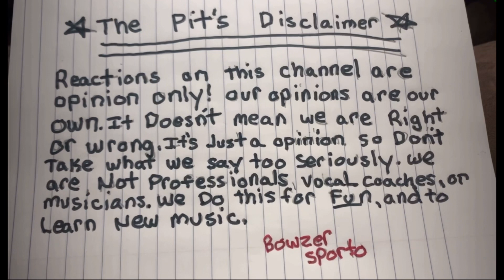SMOKING! | SHAKIRA BLACK EYED PEAS - GIRL LIKE ME | Metalheads Reaction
content we are unable to post on YouTube because they get blocked, because of copyright .

I'm on Instagram as bowzersreactionpit. Install the app to follow my photos and videos.

Welcome to bowzers reaction pit!